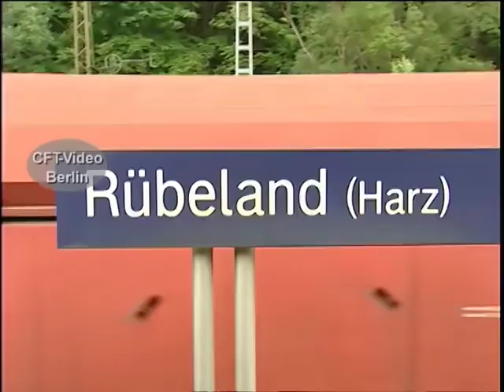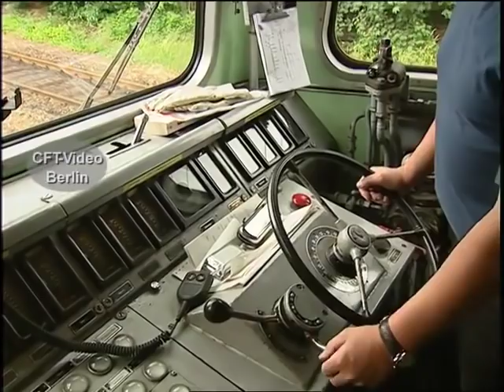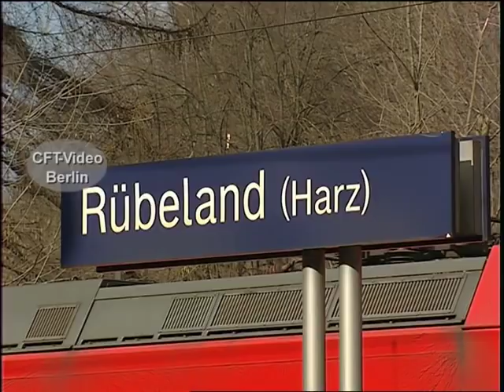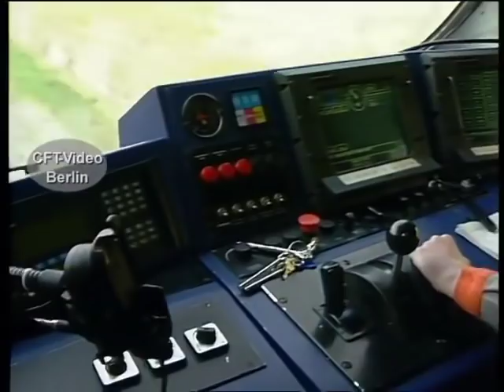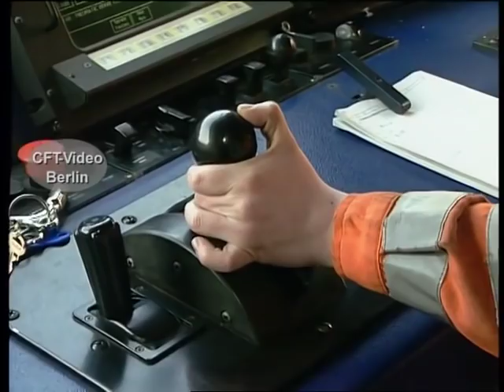Die Rübelandbahn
Die Rübelandbahn im Harz ist bis heute ein interessantes Reiseziel. Das Besondere sind nicht nur die vielen Neigungen, sondern auch die Stromversorgung mit 25 KV und 50 Hertz. Die alten E 251 sind längst von der Bildfläche verschwunden. Heute fahren hier moderne Diesel- und Elloks.
The Rübelandbahn in the Harz is still an interesting travel destination. What is special is not only the many inclinations, but also the power supply with 25 KV and 50 Hertz. The old E 251 have long since disappeared from the scene. Today, modern diesel and electric locomotives run here.